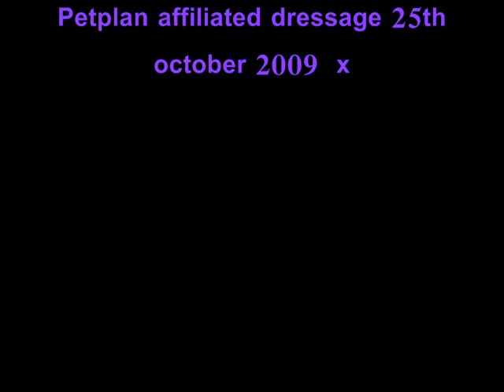Dressage - Ozzy and Poppy x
Went to see my old pony Ozzy with is owner Poppy on sunday at the petplan area dressage festival. They did a really nice test and she rode him really well (: Hes doing really well , affiliated dressage , pony club , couldnt have picked a better home for him x Poppy is a really good rider and they get on really well :D was really good to see him at a competition x Enjoy (:

YOUTUBE I DO NOT CLAIM COPYRIGHT ON THE AUDIO.